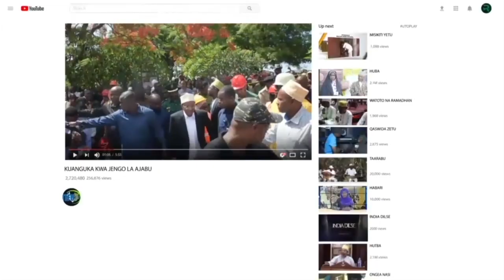MAFUPI LAKINI MAZITO BAADHI YA MAMBO YALIYOZUSHWA NA HAYAMO KWA MWENYE KUKAA EDA YA KUFIWA